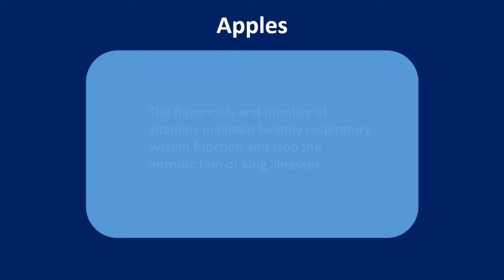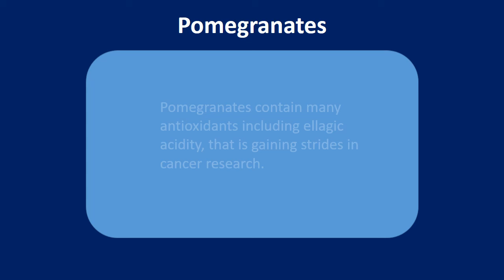Amazing Fruits for lungs | Berries & Apples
Find out in this video Amazing Fruits for lungs | Berries & Apples
Fruits for Lung area.

Berries.
Berries are among the wealthiest antioxidant fruits, that contains the polyphenols anthocyanins and also the flavonoids betacarotene, lutein and zeaxanthin.
These antioxidants safeguard your lung area from cancer, disease and infection.
Livestrong website mentions that juice which contains dark berries for example raspberries, blackberries or particularly, might help to prevent developing cancer of the lung.
You'll find more details concerning the amazing healing qualities of berries within my ebook The Healing Berry Guide. This ebook will educate you the way to change your wellbeing with berries, and is essential for berry enthusiasts.

Apples.
We now have another use with this nutrient packed fruit.
The flavonoids and number of vitamins maintain healthy respiratory system function and stop the introduction of lung illnesses.
Apple can also be among the superfoods pointed out within my ebook about superfoods which belongs to natural Health Revolution Program.
The program will help you achieve your wellbeing, diet and weight reduction goals.

Grapefruit.
Naringin, a flavonoid in grapefruit, inhibits the activation of the very toxic enzyme.
White grapefruit contains great this flavonoid, though pink grapefruit has some too combined with the antioxidant lycopene.
Grapefruit is particularly proficient at cleansing the lung area after stopping smoking.

Pomegranates.
Pomegranate juice slows the development of lung tumors.
Pomegranates contain many antioxidants including ellagic acidity, that is gaining strides in cancer research.